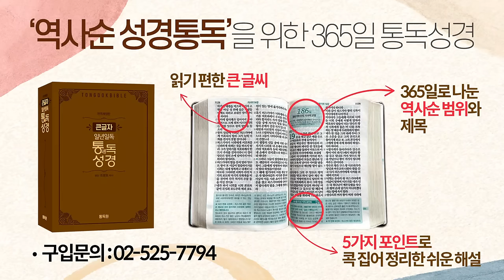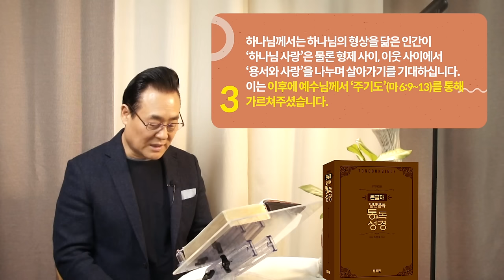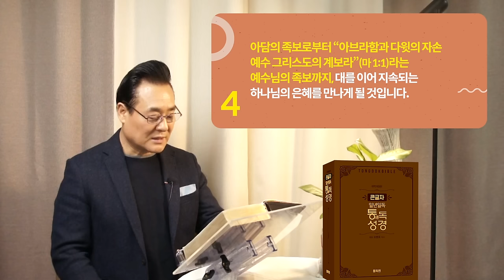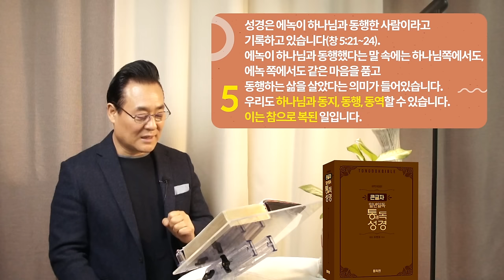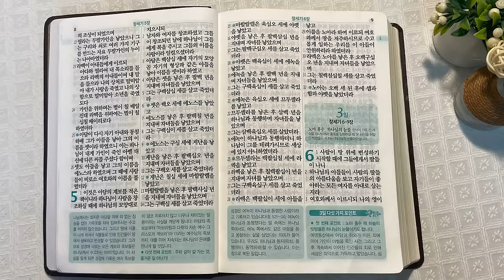역사순 통독성경 2일 | 용서, 새로운 시작 | 창세기 3~5장 | 세계적인 신학자 통박사 조병호의 성경통독